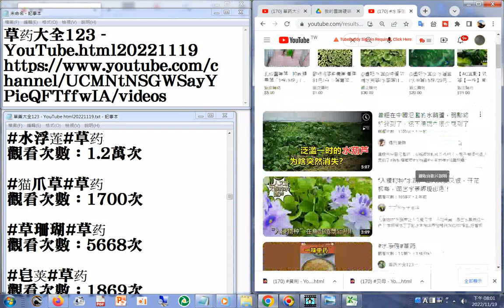YouTube20221119分享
閩南語讀經影片合輯